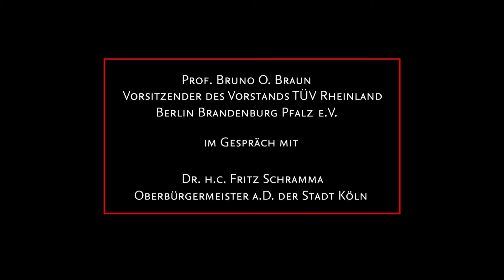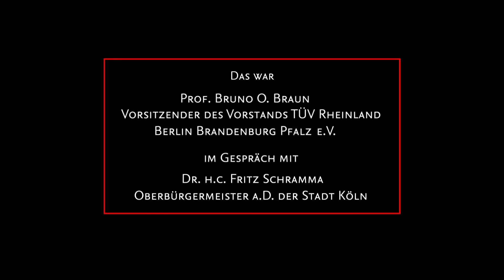IM REICH DER NORMEN: "Technik ist im Kern eine Humanistische Aufgabe."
Es gibt Menschen, die tragen das "Häuptlings-Gen" in sich. Zu dieser Gruppe von Menschen zähle ich Prof. Bruno O. Braun. Er war von 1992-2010 Vorstandsvorsitzender der TÜV Rheinland AG, ist seit 2010 Vorsitzender des Aufsichtsrates der TÜV Rheinland AG. Von 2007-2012 war er Präsident des Vereins Deutscher Ingenieure (VDI). Seit 2010 bekleidet er das Amt des Ko-Vorsitzenden des deutsch-chinesischen Dialogforums, eines Beratungsgremiums für die Regierungen beider Länder. Kennen gelernt habe ich Herrn Prof. Braun über unseren gemeinsamen Freund Hänner Schlieker, über den ich in den Jahren 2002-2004 ein ausführliches Filmporträt gemacht habe.
Fritz Schramma ist ein alter Jugendfreund. Wir besuchten beide das humanistische Dreikönigsgymnasium, waren gemeinsam im Kirchenchor und spielten jede Woche Fußball. Von 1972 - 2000 arbeitete Fritz Schramma als Gymnasial-Lehrer an diversen Schulen und unterrichtete die Fächer Latein, Philosophie und Pädagogik. Im Jahr 2000 wurde Herr Schramma Oberbürgermeister von Köln. Dieses Amt führte er bis 2009.